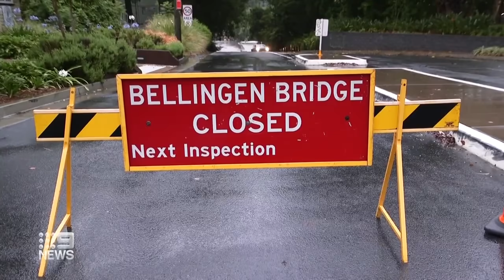Elderly couple rescued from floodwaters in NSW | 9 News Australia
An elderly couple has been rescued from floodwaters in the state's far north, in the same spot where a family died just three years ago.